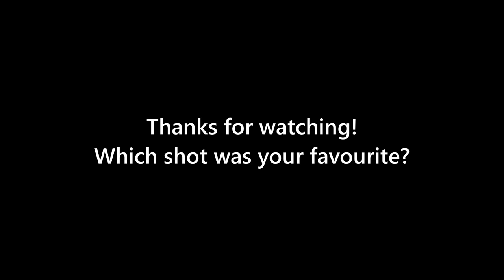Neil Robertson's Best Shots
A compilation that includes 20 of Neil Robertson's best snooker shots. They are not ranked in any particular order. Hope you enjoy! :)